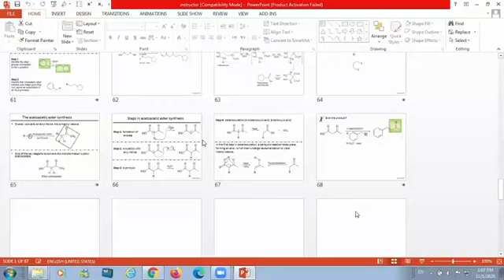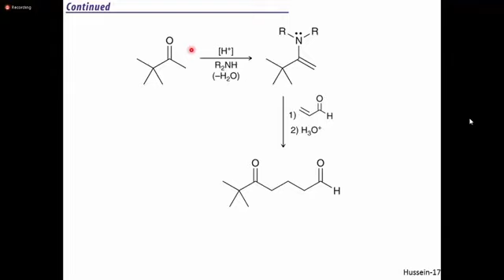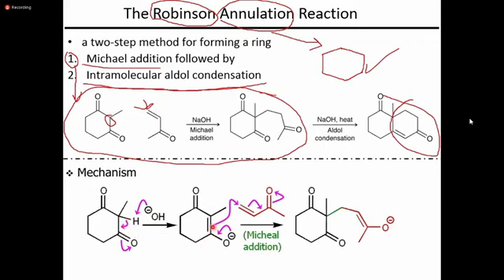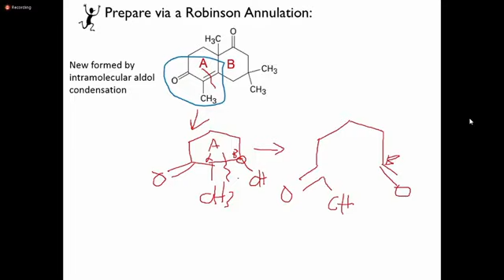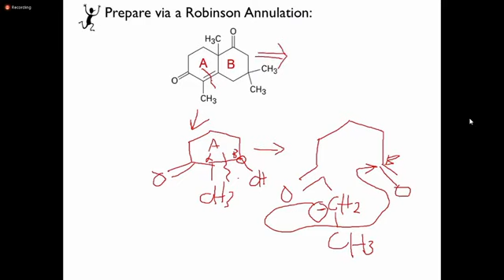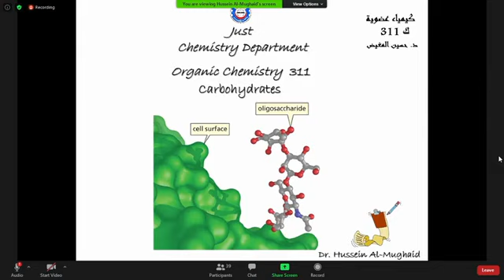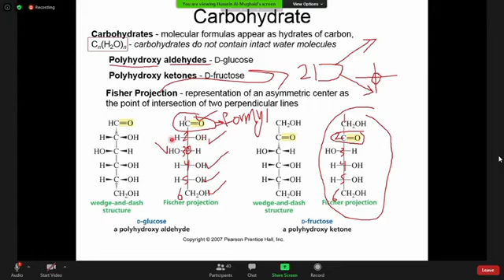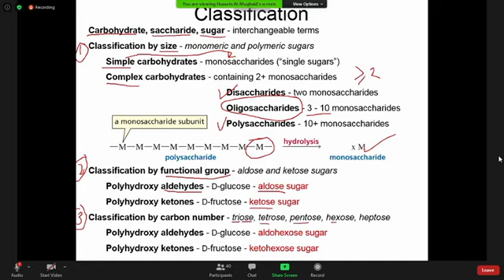Organic Chemistry 3 - lec 5 ||Dr. Hussein Al Mughaid